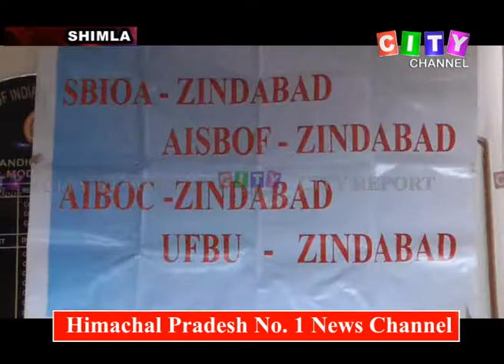Shimla Bank Employees Union Meeting 29 Jan 2020